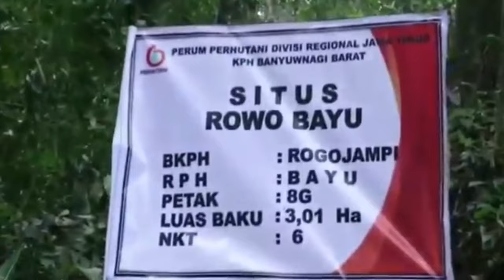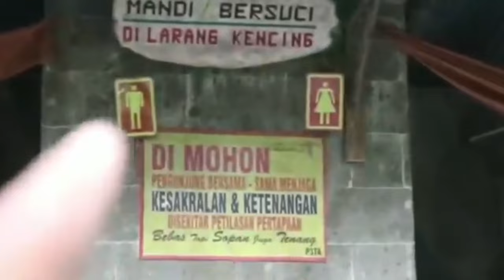CERITA MISTIS KKN DI DESA PENARI LENGKAP